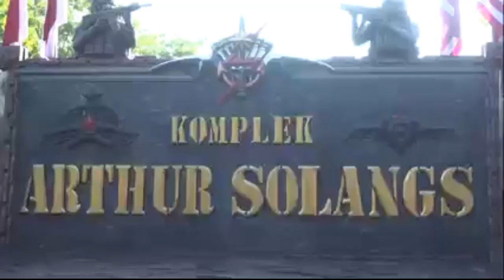KORPS MARINIR GELAR UPACARA HUT KE 77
Upacara peringatan Hari Ulang Tahun Korps Marinir ke 77 digelar di lapangan upacara Brigif 1 Marinir, Kesatrian Marinir Hartono Cilandak, Jakarta Selatan, Selasa pagi, (15/11/2022). Bertindak sebagai Inspektur Upacara Wakil Kepala Staf TNI Angkatan Angkatan Laut Laksamana Madya TNI Ahmadi Heri Purwono. Komandan upacara yakni Kolonel Marinir TNI Tri Haryanto.

HUT Korps Marinir ke 77 Tahun 2022 mengusung tema Korps Marinir TNI AL Sebagai Prajurit Jalasena yang Profesional, Modern, dan Tangguh Siap mendukung Indonesia Pulih Lebih Cepat, Bangkit Lebih Kuat. Tema ini diangkat sebagai komitmen Korps Marinir terhadap program pemerintah.

Pada kesempatan ini, Inspektur Upacara dalam sambutannya menyampaikan arahan dari KSAL Laksamana TNI Yudo Margono yang berhalangan hadir karena sedang berada di Bali dalam kegiatan G20. Disampaikan Inspektur Upacara yakni Wakil Kepala Staf TNI Angkatan Laut Laksamana Madya TNI Ahmadi Heri Purwono, bahwa para marinir diminta untuk siap menghadapi berbagai macam tantangan dan rintangan.

“Dunia terus bergerak dengan dinamika, kemajuan teknologi, tantangan semakin kompleks, oleh sebab itu hal terbaik bersiap menghadapi segala kemungkinan.” ucap Laksamana Madya TNI Ahmadi Heri Purwanto.